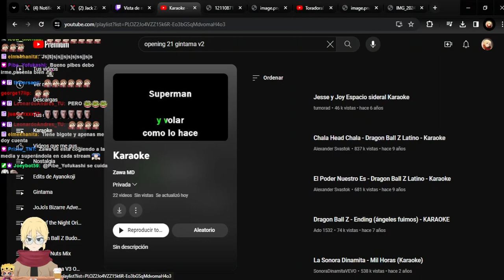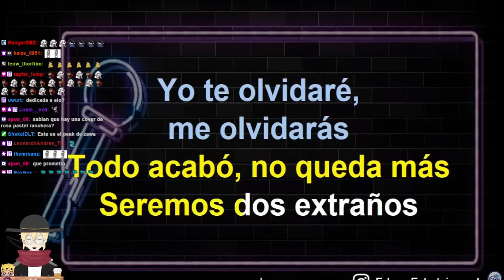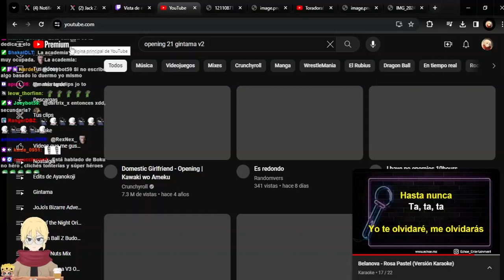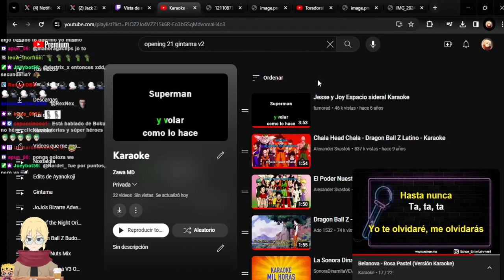Zawarudo Cantando Rosa Pastel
Redes de Zawarudo